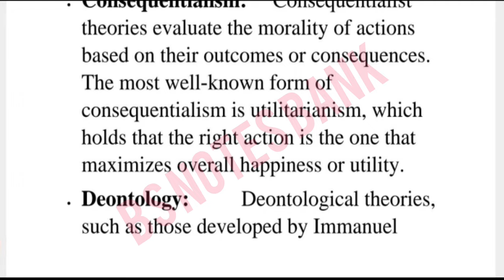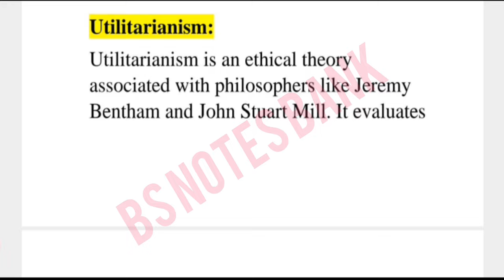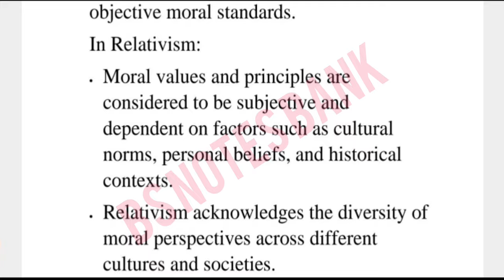Moral Philosophy | Metaethics | Normative ethics | Applied ethics PHIL-211A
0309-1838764